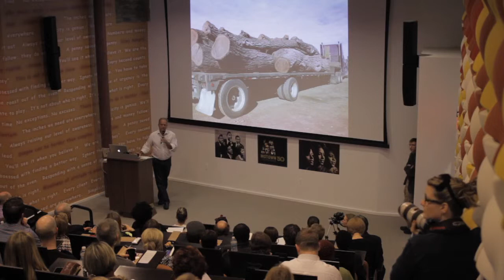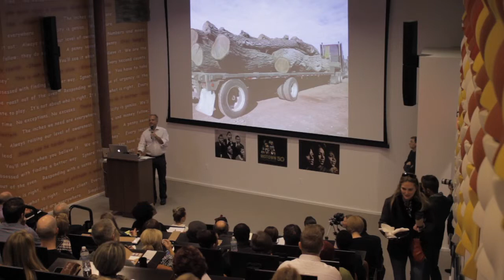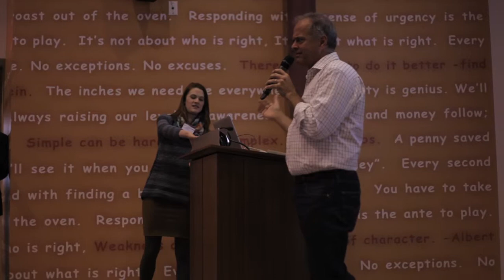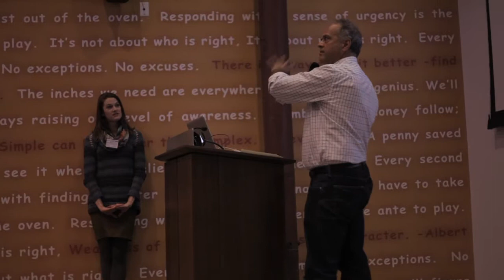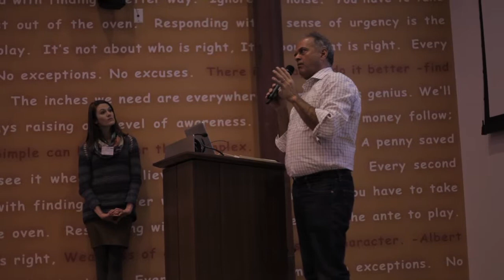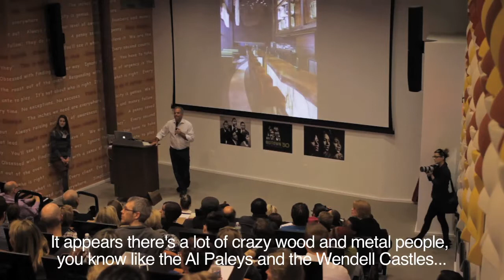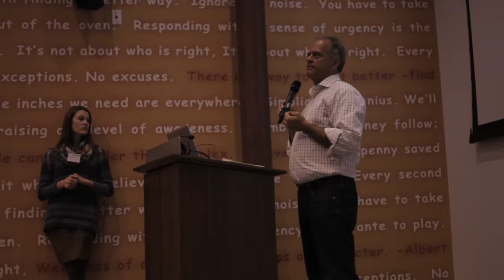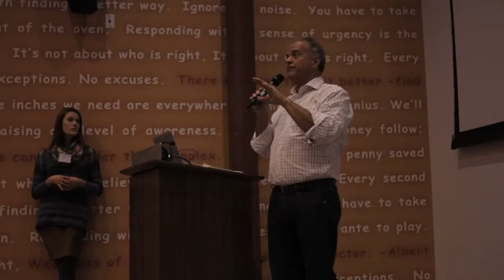John Houshmand: Handcrafting from Salvaged Trees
John Houshmand at CreativeMornings Detroit.